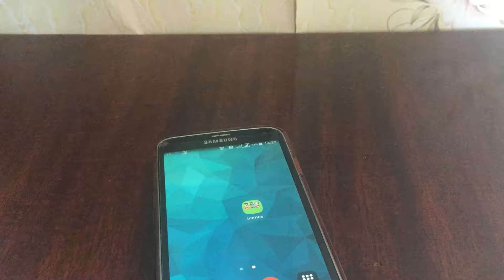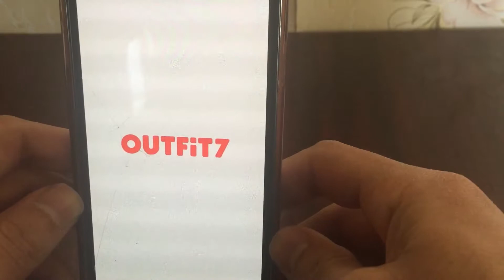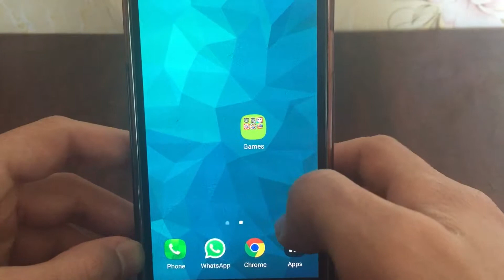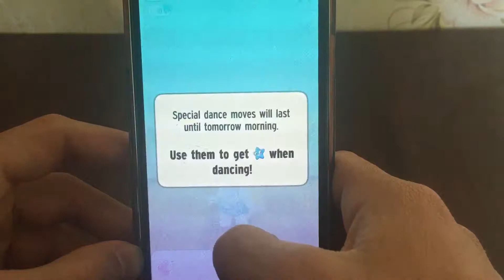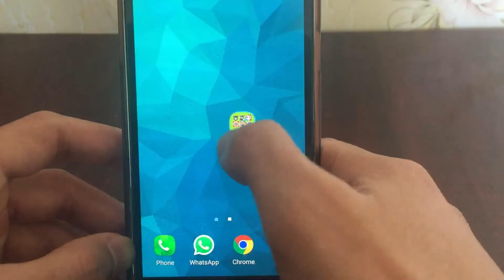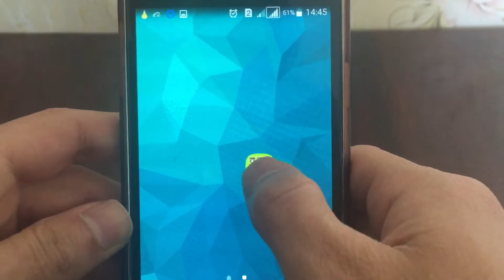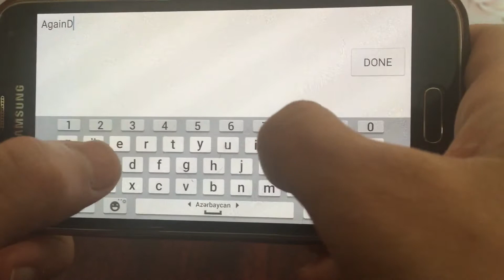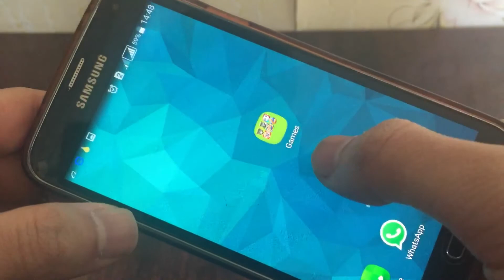My Talking Tom,My Talking Tom 2,My Talking Angela,Kick The Buddy,Beat The Paul,Slitherio